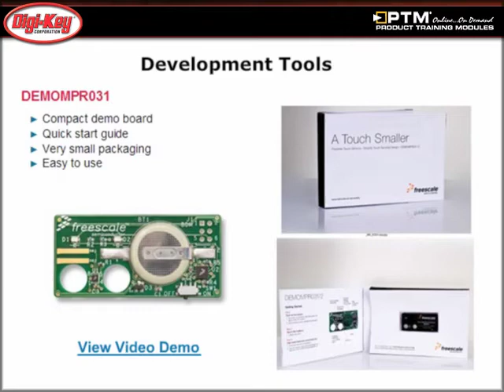MPR03x - Low-Power Proximity Sensors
- This tutorial, provided by Digi-Key and Freescale, introduces the MPR03x family of low-power proximity sensors and describes their features, benefits and applications.  Also, capacitive sensing and development tools will be discussed.